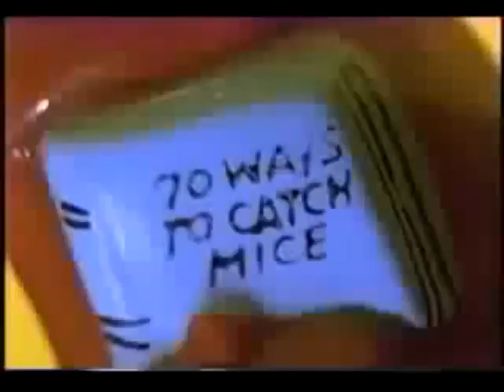Pre Launch Boomerang 4 1 00